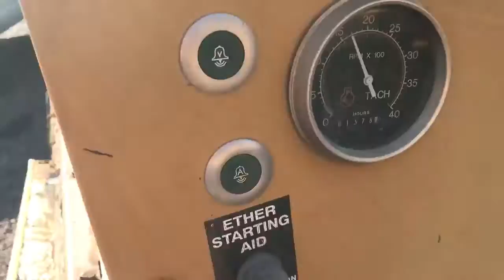2000 VERMEER NAVIGATOR D24X40 For Sale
Title: 2000 VERMEER NAVIGATOR D24X40 For Sale

Category: Horizontal